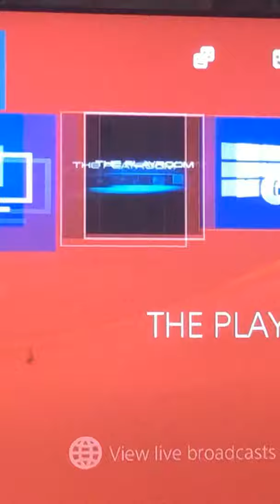Rdr2 won’t download please help